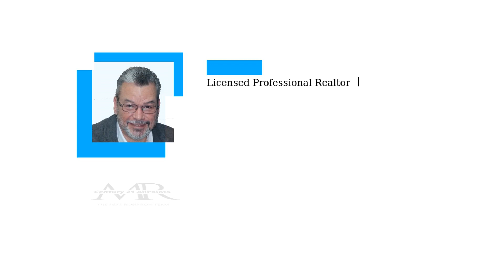Thinking of Moving Up This Summer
Top Realtor in his office is ready to help you sell your current home and find your future dream home